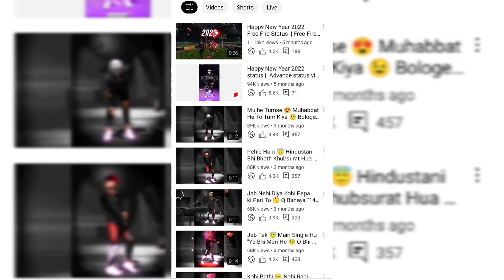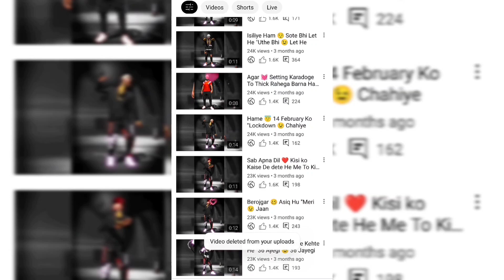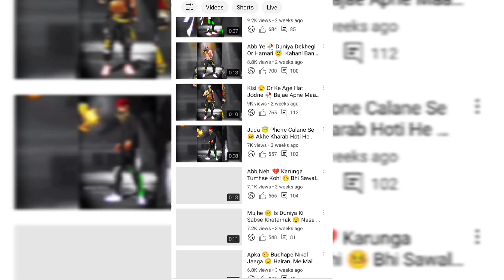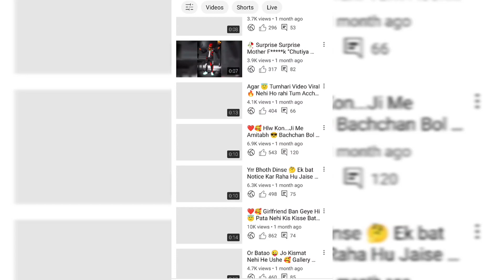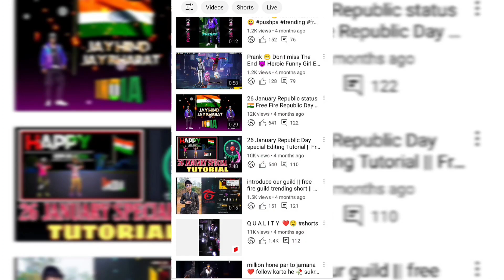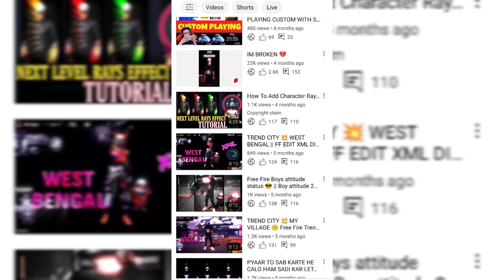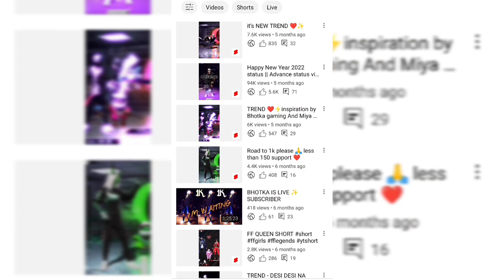My Monetization Rejected Gaming Channel Due to Reused Content | All Video Delete Kiya Monitaize Hoga